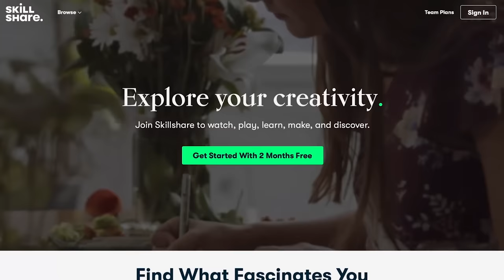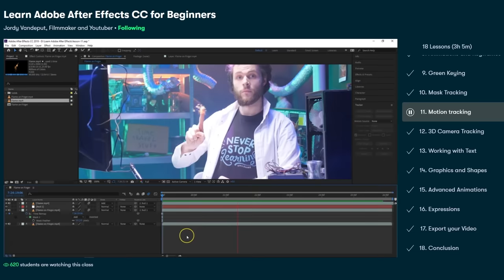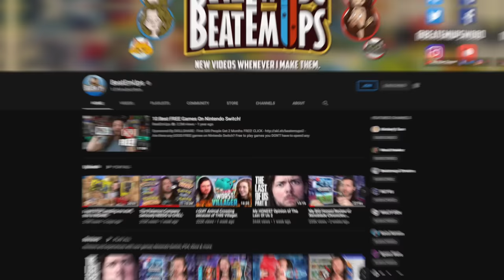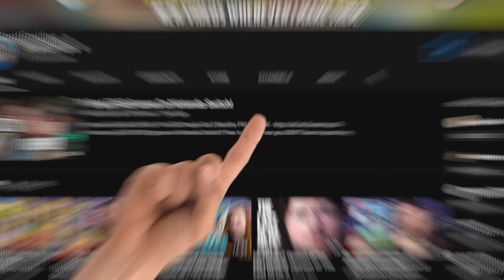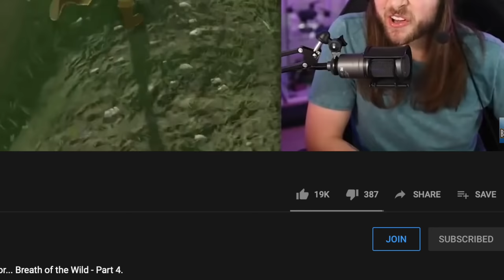The 10 Nintendo Switch Games I Can't Live Without!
These 10 Nintendo Switch Games AREN'T the BEST Games on Switch, but i'll never sell or lose them! - The first 1000 people who click the link will get 2 free months of Skillshare Premium